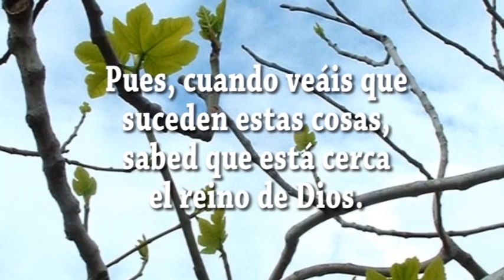EVANGELIO DIA 27 11 20 S Lc 21, 29 33